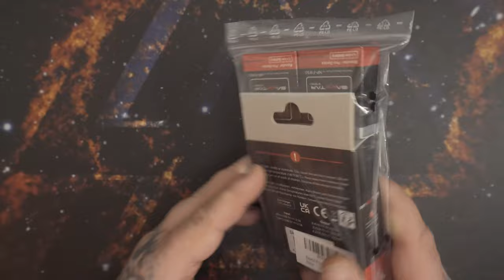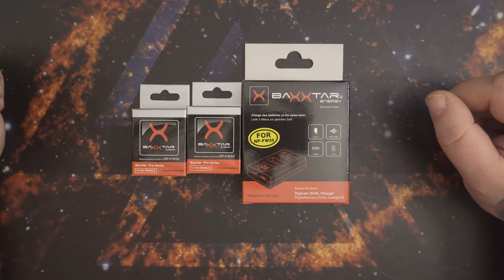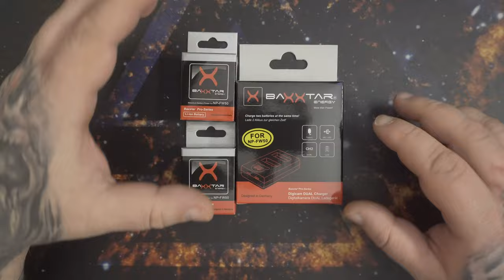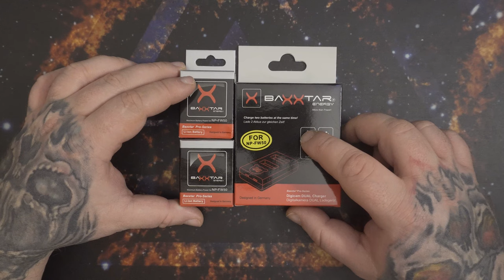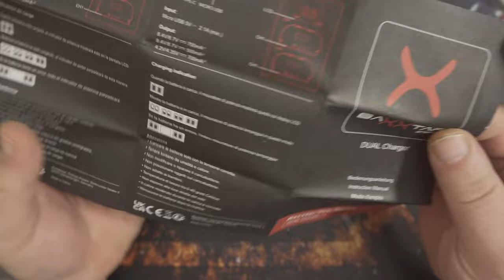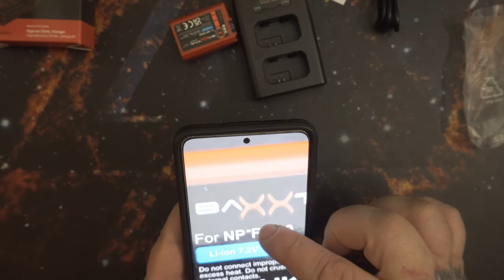Neue Akkus | Baxxtar Pro (2X) Akkus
👍 🖖 🤟 🛒 Mein Equipment 🛍️ 🤟 🖖 👍
EpicPartner
Ihr habt Bock mit mir zu zocken oder zu texten? Kein Problem:
🕹️ PSN: odin_ase
🕹️ Steam: odin_ase